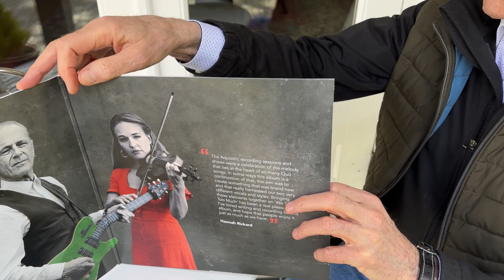Francis Rossi / Hannah Rickard | We Talk Too Much | Vinyl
“That’s rather nice” FR

Rossi/Rickard’s ‘We Talk Too Much’ featuring the previously unreleased bonus track 'Broken Memory is available on vinyl for the first time this Friday.